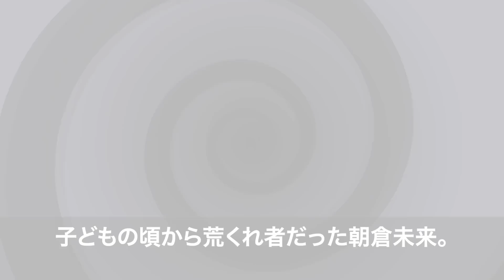【実話】朝倉未来の炎上4事件...まとめたらガチでヤバすぎた。